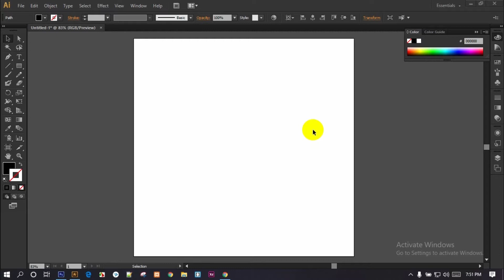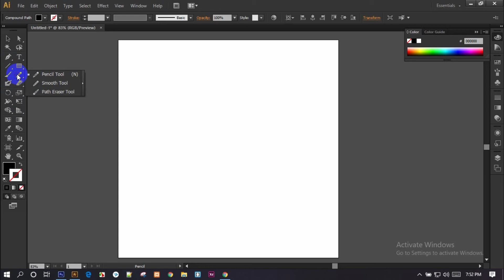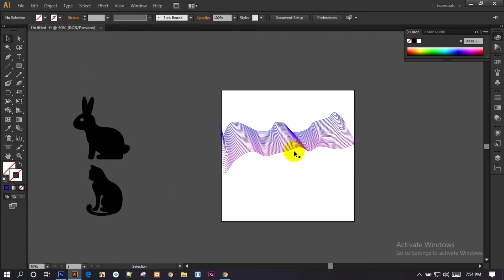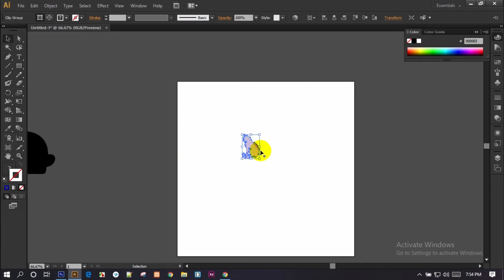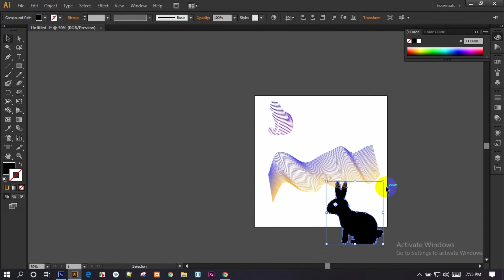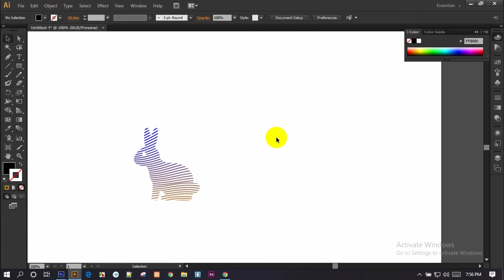How to create Line Art Logo using Blend Tool | UY Lab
►►You all have so many questions in your mind about Logo. Logo is something which will always be demanding in our sector. There are variety of logo in market you will find; it might seem difficult at first glance but you will be amazed to know the simplest way of making it.
Today you will learn a very simple way of using and making Line Art Logo in Adobe Illustrator. You all know ‘Blend Tool’ and ‘Clipping Mask’. Just two command needed to make this. Just keep watching to see creating a Line Art Logo using Blend Tool.